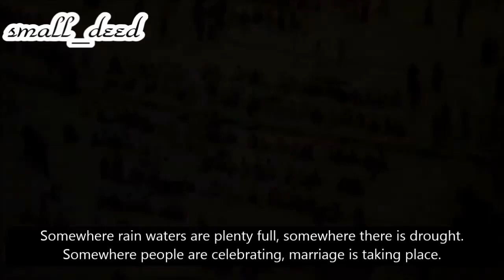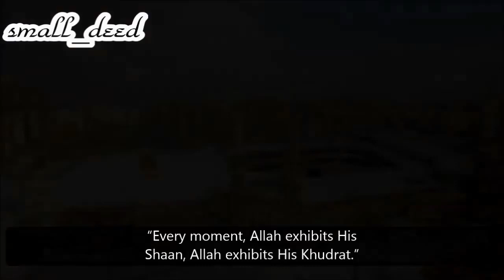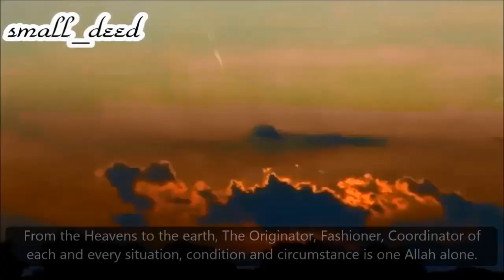Changing Situations | Shaykh Ahmed Sulaiman Khatani | English Subtitles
Speaker: Shaykh Ahmed Sulaiman Khatani